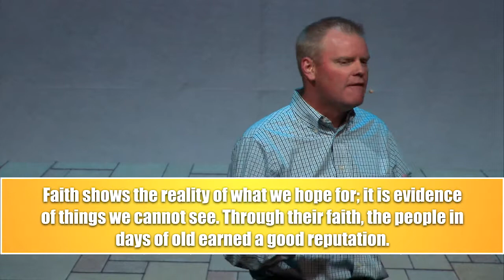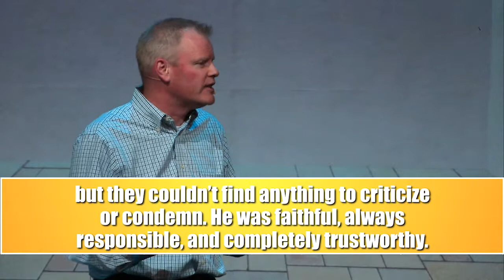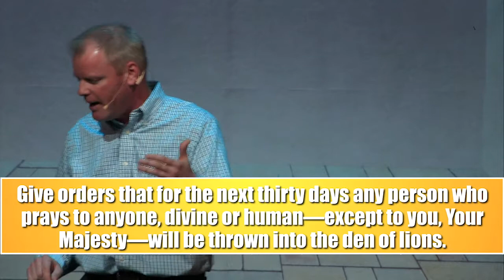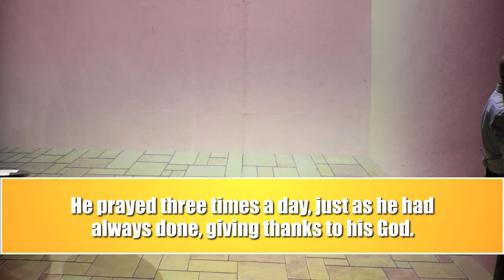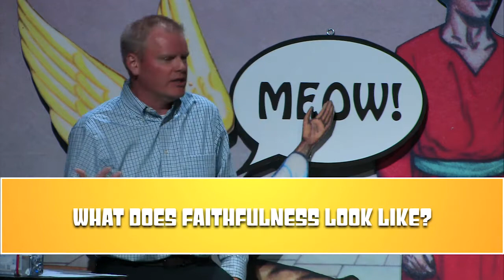Blast From The Past - Week 2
This week Josh continues the series with a message about Daniel from the old testament.